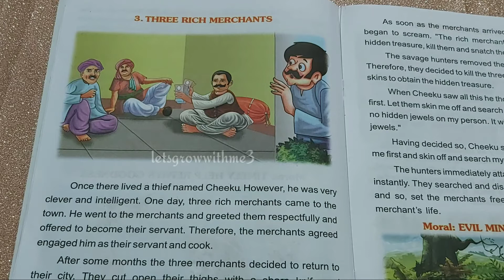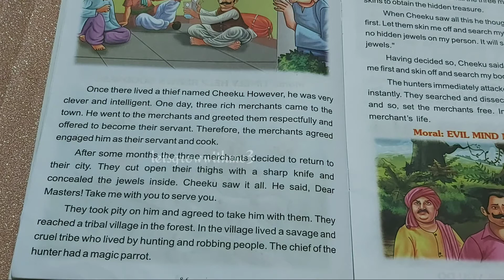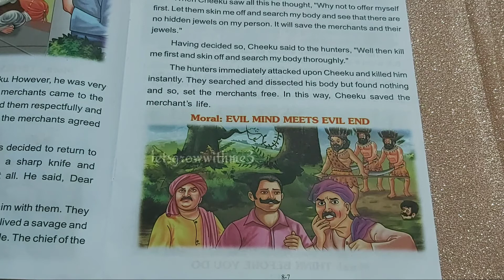No.4|Improve listening skills through simple moralstories|good to hear and learn|THE THREE MERCHANTS